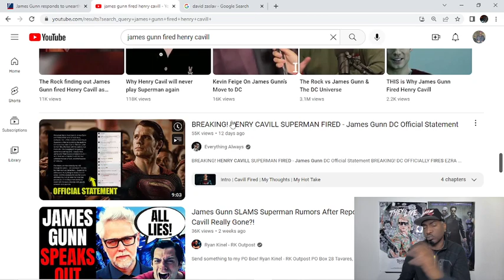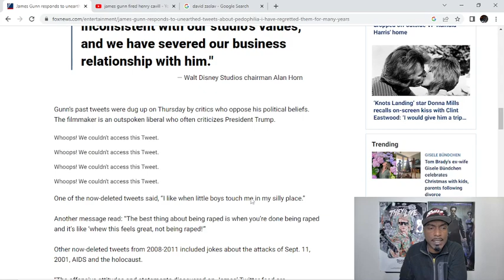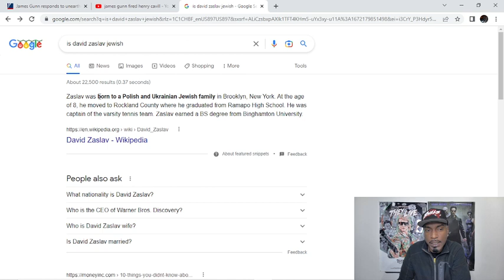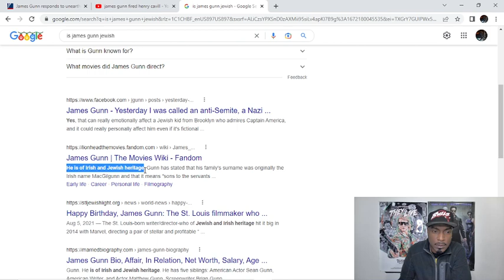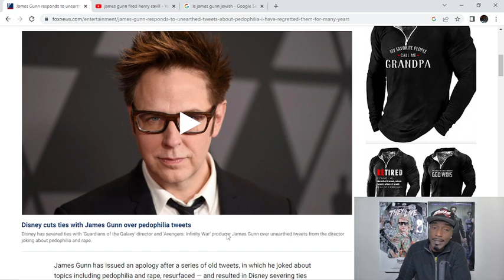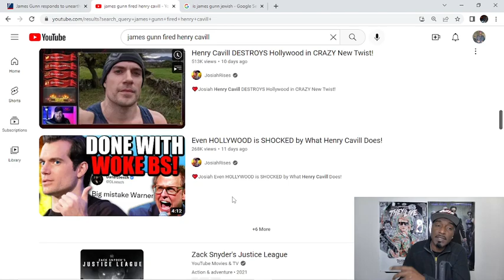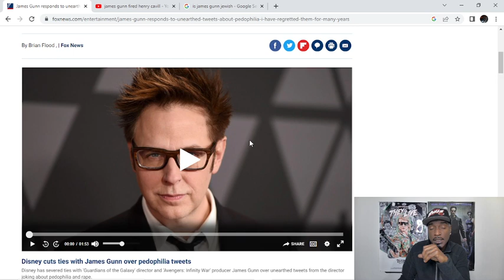James Gunn FIRES Henry Cavill?!BUT WAIT, THERE'S MORE!!!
After witnessing several YouTubers with large platforms RAGE over James Gunn's FIRING of Henry Cavill, I thought it was time to step in and add some proper context to the conversation. He shouldn't be in the SPOTLIGHT as far as I'm concerned. After his despicable TWEETS were put on display a few years ago; I thought he would've disappeared and stayed in obscurity. No such luck...I guess he doesn't possess enough shame for that.